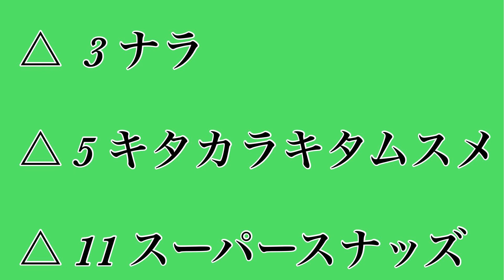佐賀ヴィーナスカップ2022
・小銭娘
・万場健

・丸様
・ののの
・いとうこうへい
・かとうゆうき
・MAX春日井

競馬クイズ作りましたので